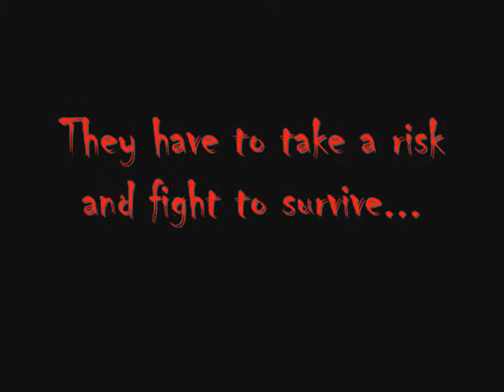The Gourd Killer 2010 Trailer #2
The Second trailer of our Horror/Comedy Movie

**We are making a remake of The Gourd Killer which will be released in TBA (to be announced). So here's the info on it. The actors are still the same, but the detail of the video will be a lot better than the quality on these videos. Anyway I will still be the main character, there will be Josh and mostly the same actors as the old one. Thank you for reading this. - Pukeb0wl3418